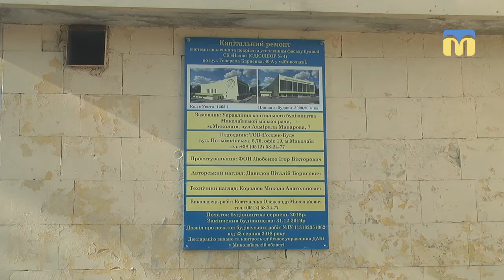У спорткомплексі «Надія» розпочали ремонт баскетбольної площадки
Баскетбольна арена у спортивному комплексі «Надія» відсьогодні стала будівельним майданчиком.